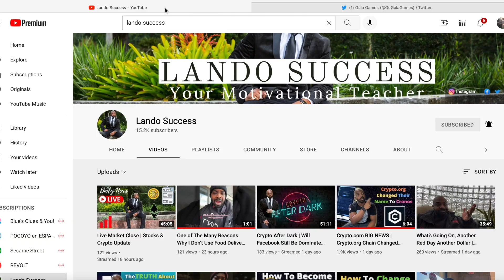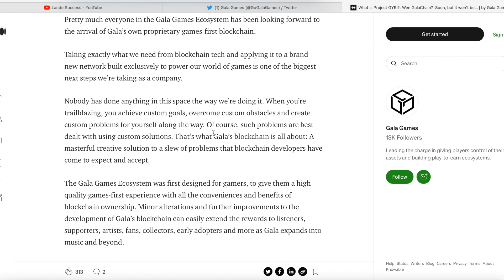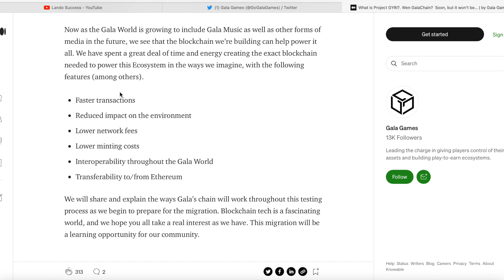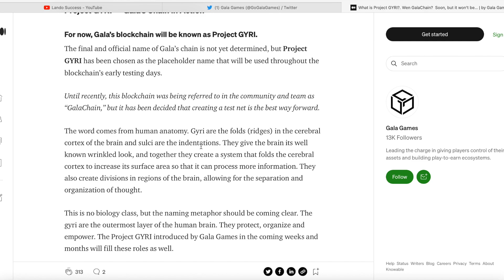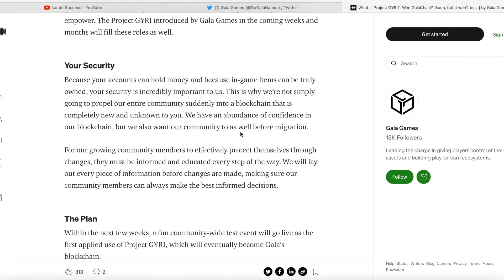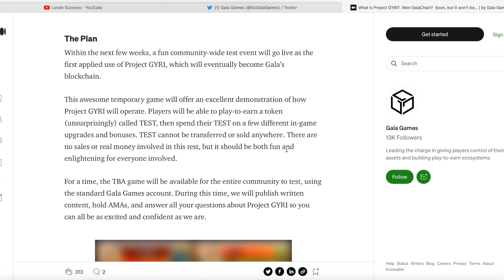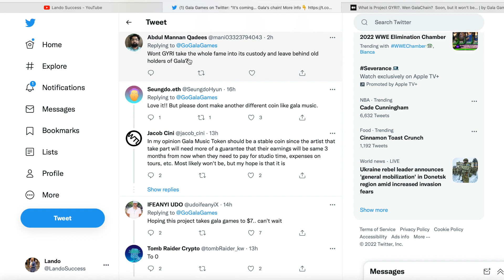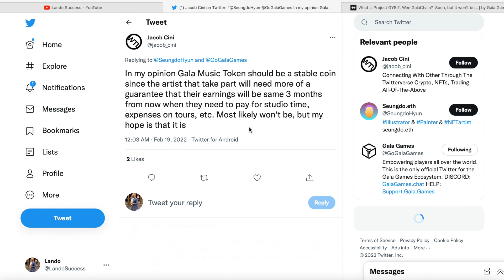Gala Games: What Is Project GYRI | Gala Games Plans Moving Forward | GalaChain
1. Sign Up For Moomoo using my link and get $3-3,500 of a FREE stock (Just For Signing Up)
2. Depositing at least $1 or more into your account and get $3-3,500 of another FREE stock (Don't even have to spend it)
3. Depositing at least $2,000 will get you 3 more stocks $3-3,500 each (Don't even have to spend it)

🐮 MooMoo Investing App Referral 💰

Orlando Chidike
140 Merriman rd *1135

💎 Crypto💎

📈Investing📉

🚗GIG Jobs🛻

💸Saving Money💸

📘Facebook Groups📘

🆒Social Media🆕

👨🏾‍🏫Courses👨🏾‍🏫

🔑Affliate Links🔑